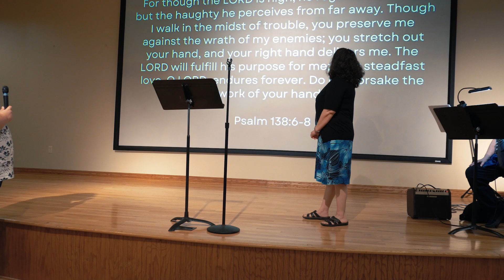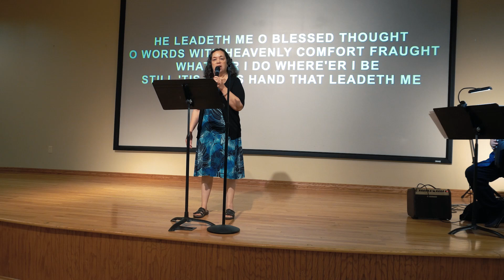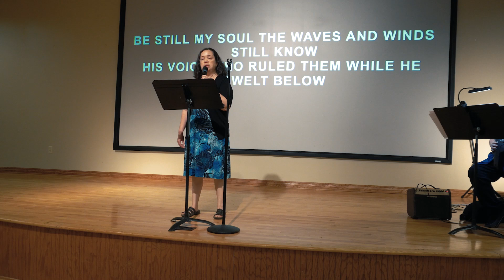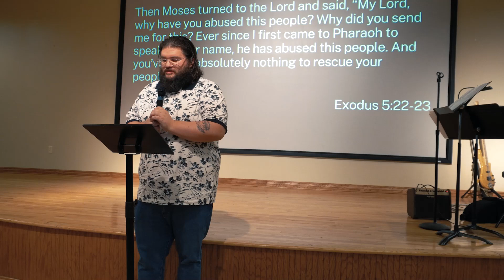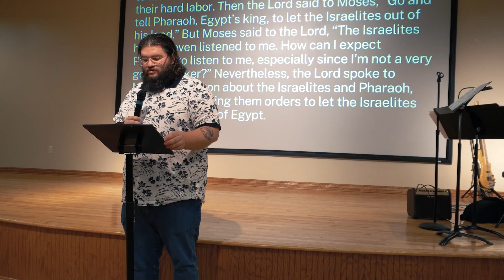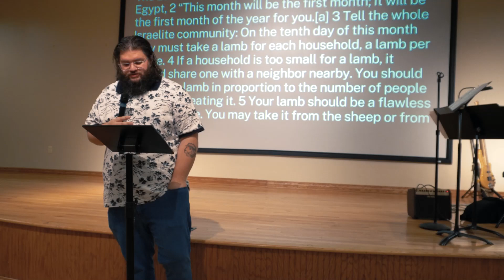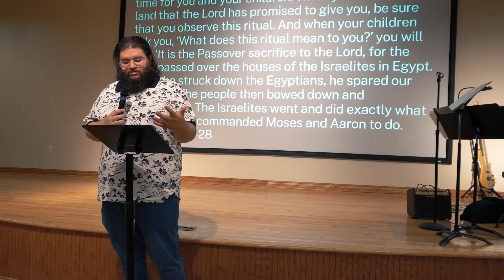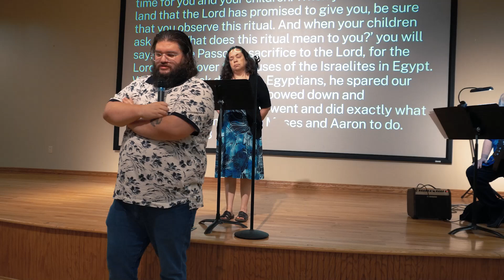Sunday Worship 6/09/24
Join us as we enter into week 2 of our series from Exodus